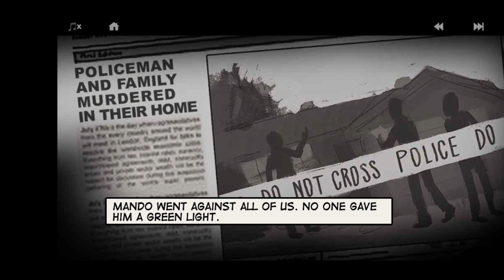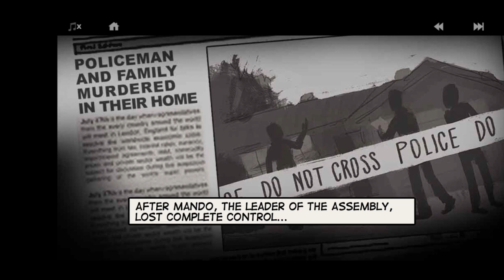LONEWOLF MISSION 11 (APARTMENT) CLEAR THE APARTMENT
likes if you like this video